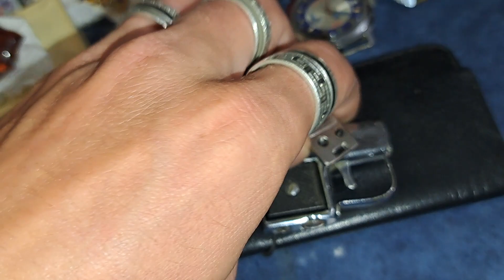Коллекционный мини пистолет